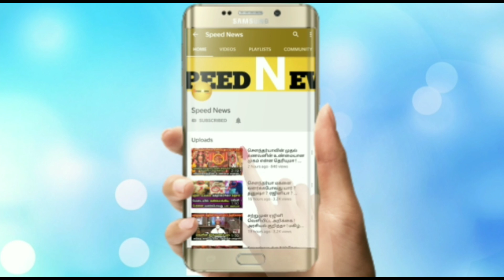உலககோப்பையில் பாண்டியாவிற்க்கு ஏற்பட்ட திடிர் கா-யம்!போட்டியில் இருந்து வி-லகிகொ-ண்ட பாண்டியா!